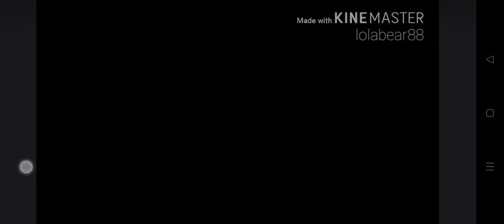SCP Femur Breaker Animation